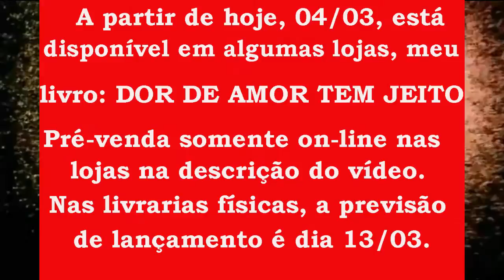André Massolini - Minha família é muito negativa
📮 ENDEREÇO:
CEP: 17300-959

Artista Pré-venda on-line, de meu livro, nas seguintes lojas